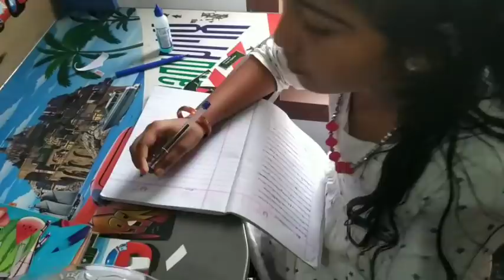അവിലും മുട്ടയും ഇതു പോലെ ചൈത് നോക്കൂ ആരെയും ഒന്ന് കൊതിപ്പിക്കും